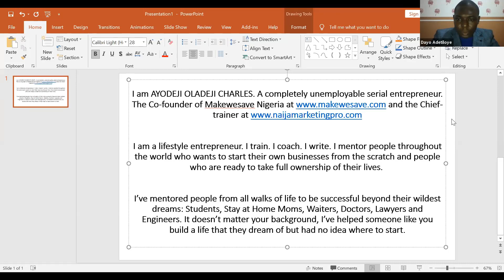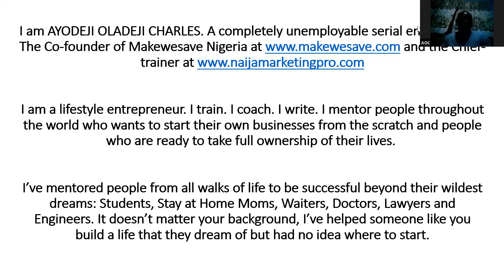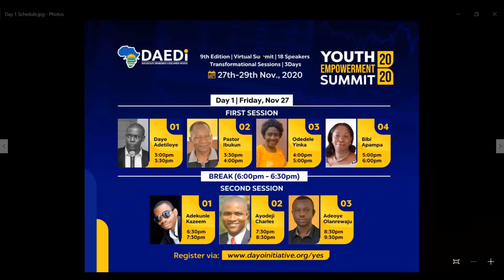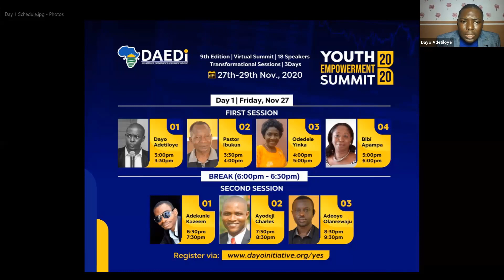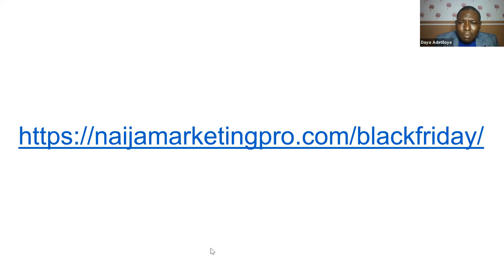How to Build Network of Influential People | Ayodeji Oladeji Charles